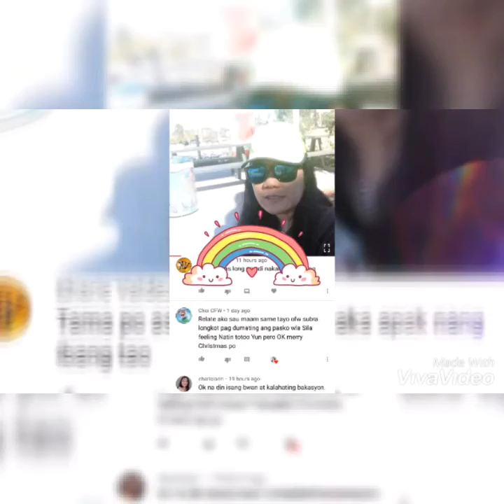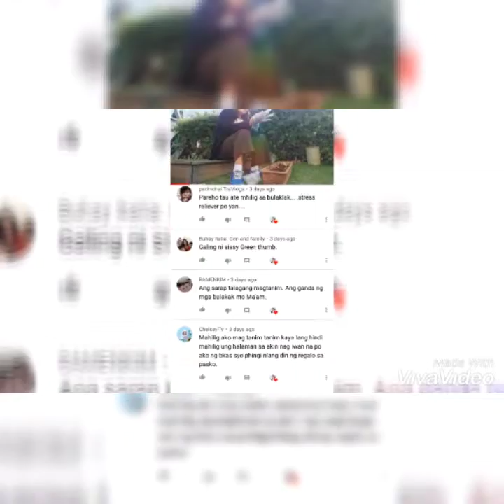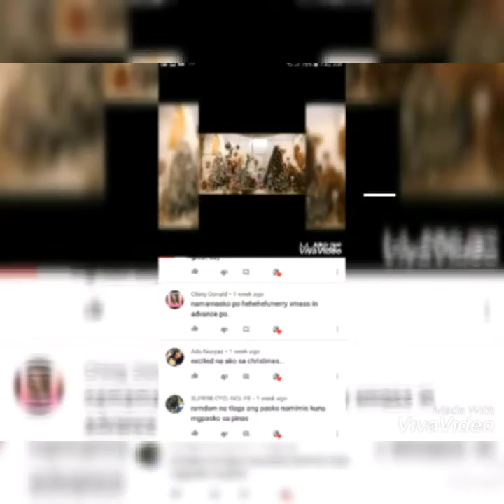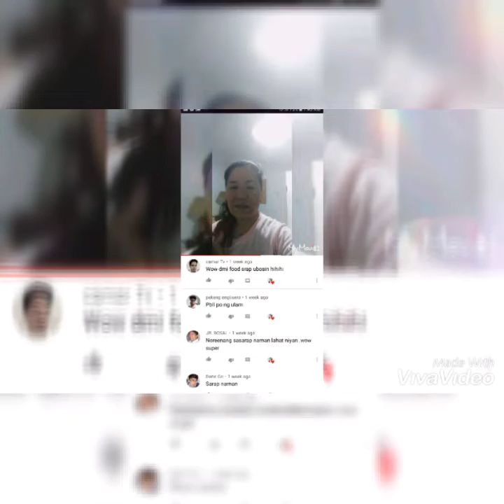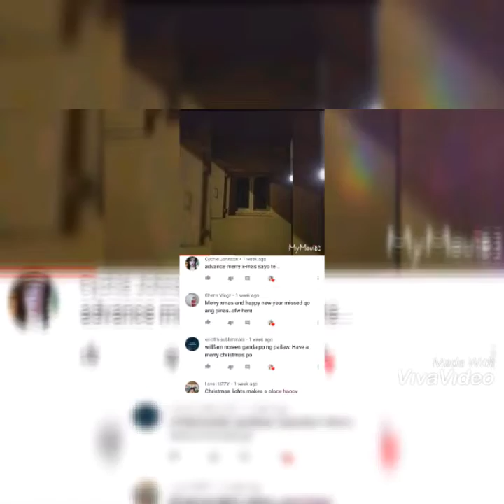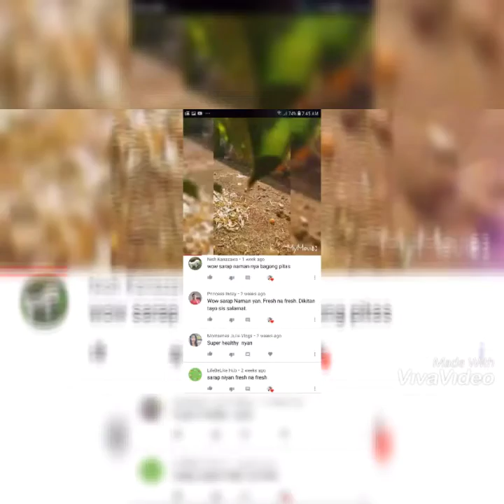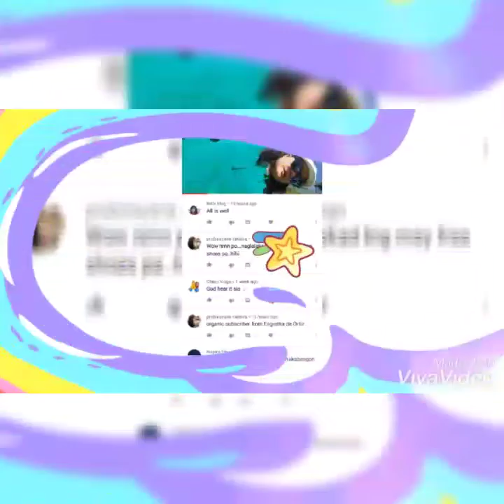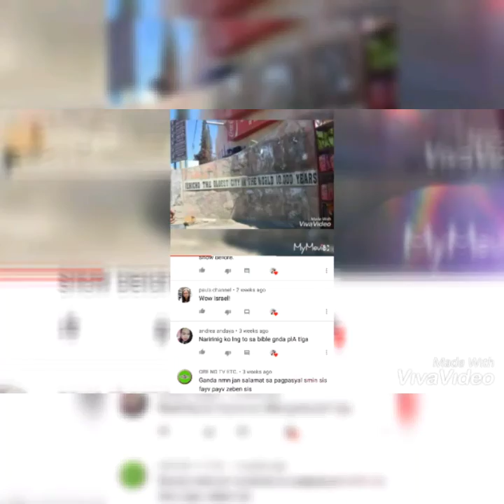thank you isanglibong subscriber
Maraming salamat po sa pagmamahal.
Please comments like and dubscribe.